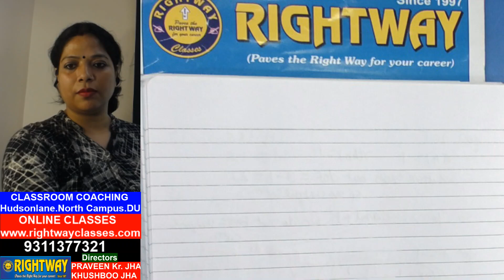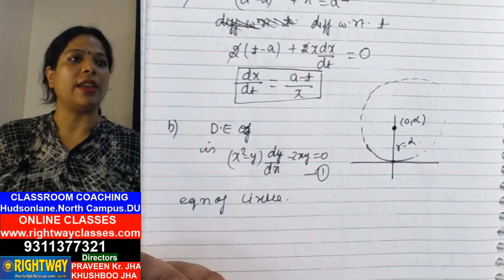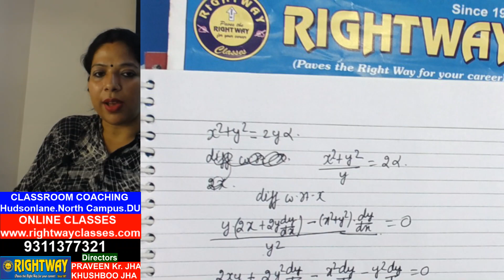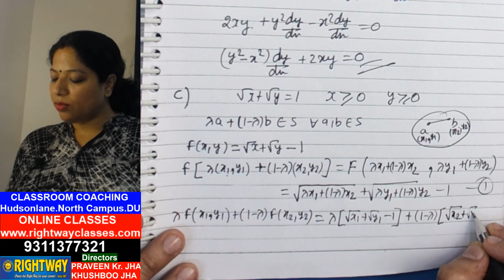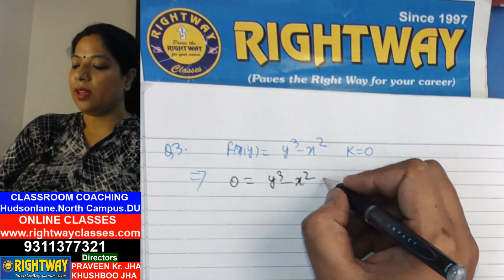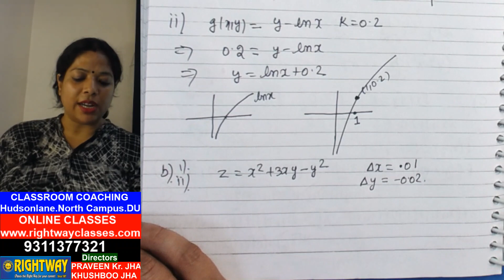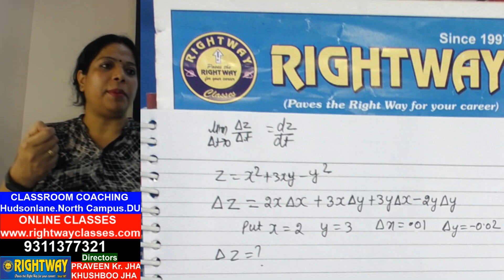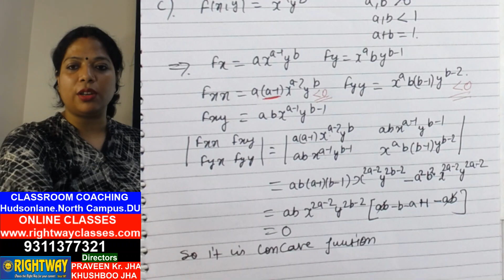MME2 2017 CLASS 2